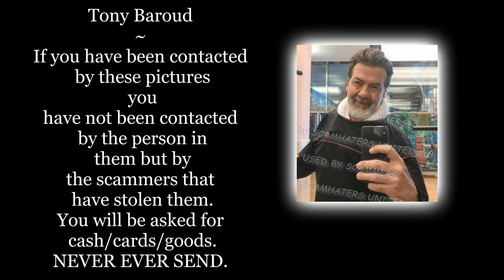One Minute Warnings Of Ones To Watch~Tony Baroud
Of
Ones To Watch